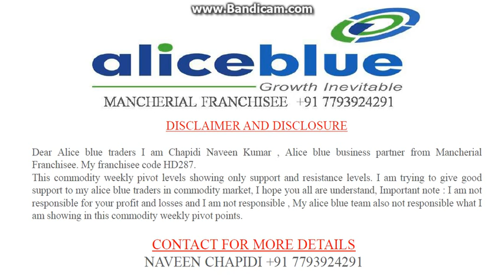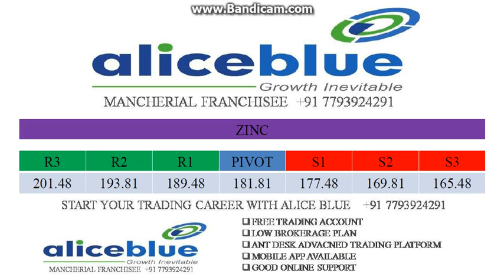COMMODITY WEEKLY STANDARD PIVOT POINTS 21/01/2019 TO 25/01/2019 - ALICE BLUE MANCHERIAL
START YOUR TRADING CAREER WIT ALICE BLUE
-- FREE TRADING ACCOUNT
-- LOW BROKERAGE PLAN
-- LIMITS 10 TIMES FOR INTRADAY
-- ADVACED TRADING PLAFORMS

NAVEEN CHAPIDI
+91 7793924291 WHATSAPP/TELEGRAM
ALICE BLUE BUSINESS PARTNER
COMMODITY WEEKLY STANDARD PIVOT POINTS